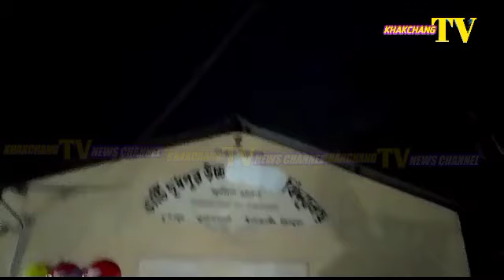CHOROK TER KHULAIKHA KUMARGHAT RWNG NOKHOLA OH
বিষয় কুমারঘাট ভাটি দুধপুর   বিদ্যালয় মাঠে আয়োজন করে একটি ঐতিহাসিক চড়ক মেলা আয়োজন করা হয়। এই মেলাতে কেন্দ্র করে বিভিন্ন মানুষ  অংশগ্রহণ করে। আগামী দিন এমন কর্মসূচি জারি থাকবে জানালেন।
বাইট একজন সন্ন্যাসী জানালেন।